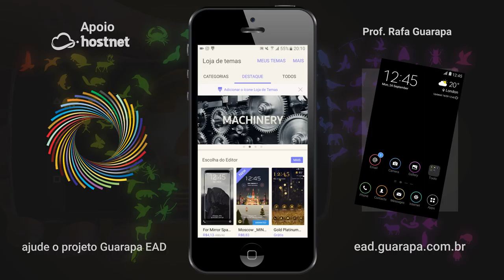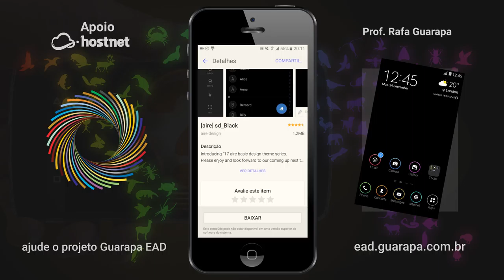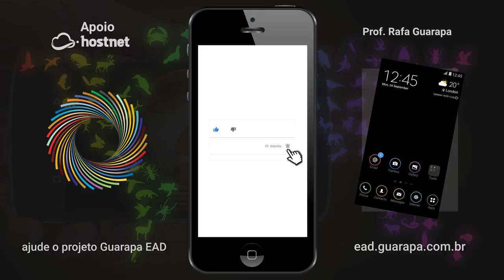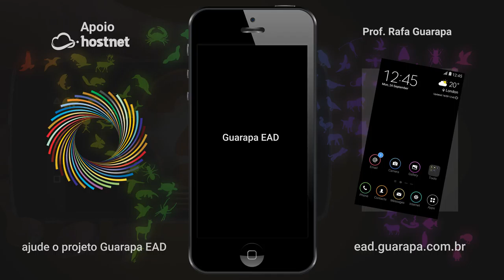★ Como mudar o tema padrão do Android para Dark Neon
Vídeo aula - Como mudar o tema padrão do Android para tema Dark Neon.
Atenção: caso não tenha uma laucher instalado não será possível instalar o tema.